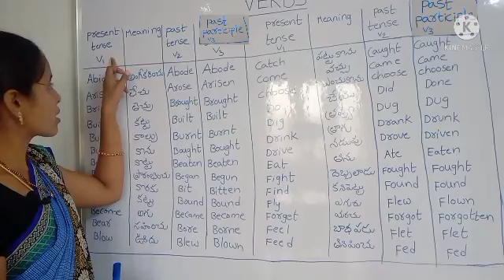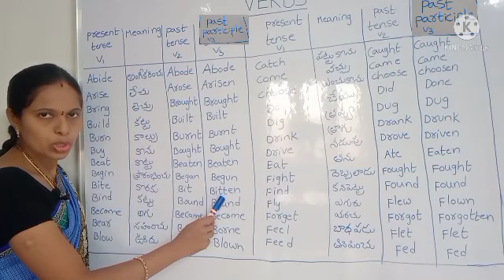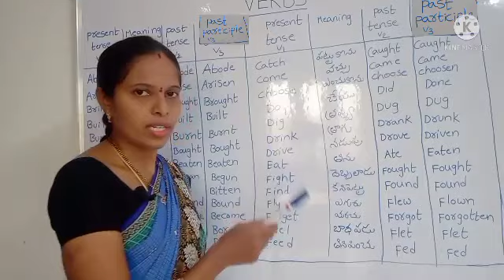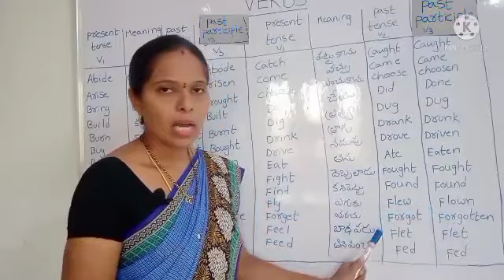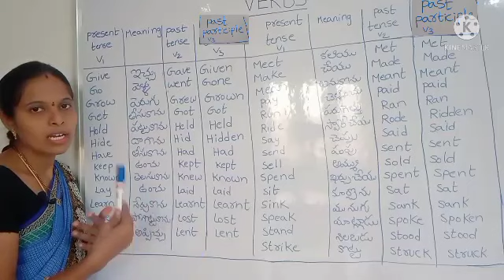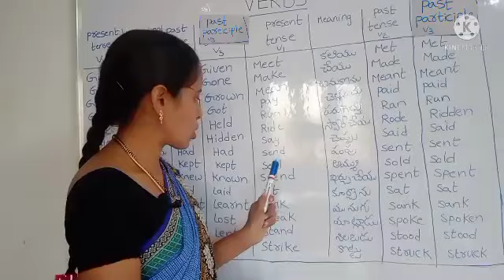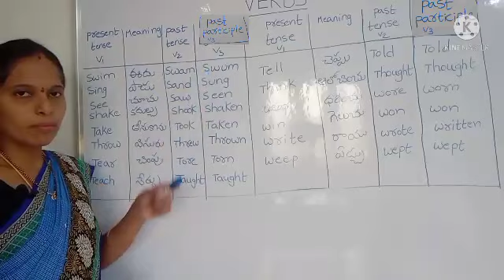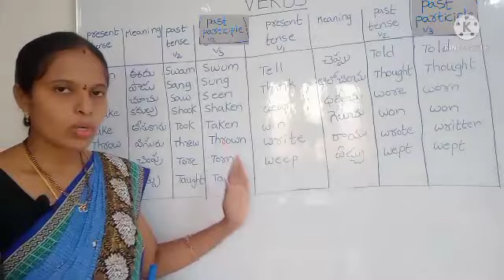List Of Verbs in telugu ||Verbs v1,v2,v3 forms||Change of verb forms|English grammar||suvarnachepuri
Dear students,in this video i am explaining spoken english grammar for list of verbs...

If you want spoken english grammar classes.